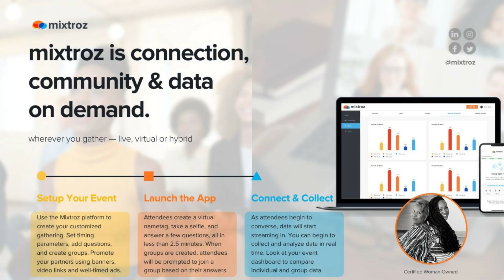Startup Life LIVE Show Recap - June 2022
Five FAB founders from June 2022 share outstanding advice and insights for startup founders on the Startup Life LIVE Show!

These short clips highlight each of the delicious conversations - ICYMI.

As a teenager our guest, Seattle native Billy Price, suffered a spinal cord injury and became paralyzed from the chest down, losing the ability to move his fingers. A specific daily problem Billy had was finding a pair of shoes that he could put on independently and actually be happy and proud to wear. So, as many founders do, he solved that problem and created BILLY Footwear.

Along with his life-long friend and co-founder Darin Donaldson, Billy strives to add value to the lives of others and make a measurable difference in the world, one foot at a time.

Serial entrepreneur (Do Big Things and Attentive.ly--the first tech startup with a black female founder to be acquired by a NASDAQ company) and author (Mechanical Bull), Cheryl is the CEO of The Impact Seat Foundation, whose mission is to create a world in which women, especially women of color, can be successful business leaders.

Hassan is the founder of Y Combinator startup Smart Alto, a National Association of Realtors® Second Century Ventures REACH company, that prequalifies leads and schedules appointments to help Realtors® get an ROI on their lead generation program.

Kerry Schrader did not let the triple plied bounty of bias stop her from reaching her dreams as a successful founder. In 2015 she teamed up with her daughter, Ashlee Ammons, and they founded Mixtroz, a tech startup that helps meeting attendees easily mix, meet and mingle with one another; all while helping the event organizer learn more about attendees based on their in-app responses to customized questions.

This dynamic Mother/Daughter team went on to close a $1 million round of funding, making them the 37th and 38th Black Female Founders to ever close a $1M+ round of funding.

Lacy is the Founder and CEO of Willow, a woman-led, financial technology and guidance platform that empowers women and the underrepresented with education, coaching, and support through every life journey.

Willow's mission is to pioneer the standard of financial care provided to women and transform the way in which financial institutions serve women.

Thank you for carving out time to improve your Founder Game - when you do better, your startup will do better - cheers!

JOIN STARTUP LIFE LIVE MEETUP GROUP

ANDELICIOUS ANNOUNCEMENTS

Tune in to Mia Voss' Shit We Don't Talk About podcast

If you resonate with the show’s mission of amplifying diverse founder voices while serving first-time founders around the world, please reach out to me to learn more about making an impact through sponsoring the Startup Life LIVE Show! .